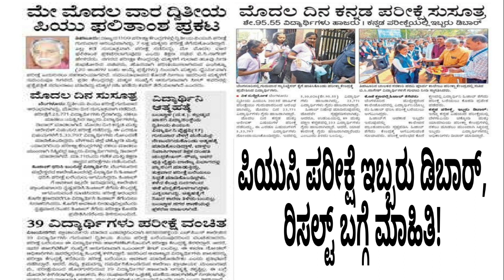ಪಿಯುಸಿ ಪರೀಕ್ಷೆ ಬಗ್ಗೆ ಮಾಹಿತಿ|ರಿಸಲ್ಟ್ ಬಗ್ಗೆ ಶಿಕ್ಷಣ ಸಚಿವರು ಮಾಹಿತಿ |ಇಬ್ಬರು ಡಿಬಾರ್ students solution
Upi id:hatersvtu@ybl

puc exam result,
puc supplementary exam,
puc supplementary exam date,